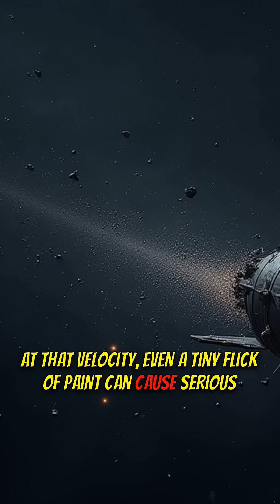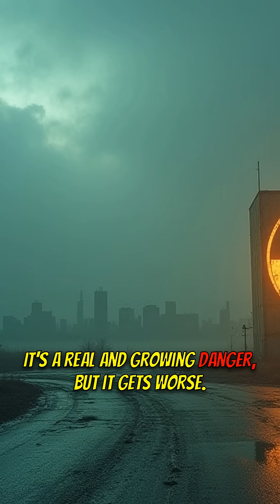💥🛰️ Space Junk Apocalypse! Earth's Silent Threat Revealed!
😱 Earth is surrounded by a cloud of dangerous space debris! Discover the shocking reality of defunct satellites and their potential to trigger a catastrophic chain reaction. Learn about the risks to astronauts, spacecraft, and even our planet!

🟦 KEY FEATURES:
1️⃣ The sheer volume of space debris: Over 36,000 objects larger than 10cm!
2️⃣ The hypervelocity impact danger: Traveling at 28,000 km/h!
3️⃣ Potential for radioactive contamination.

🟩 WHY IT MATTERS:
- Protect our space assets and future exploration.
- Prevent environmental disasters from falling debris.
- Ensure the safety of astronauts in space.

🤔 What solutions can you think of? Share your ideas in the comments!